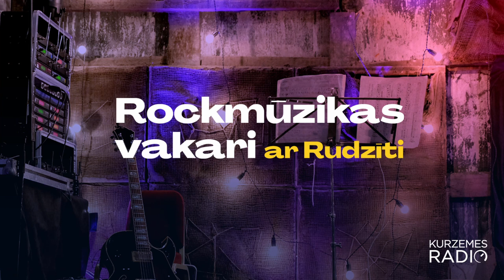Apēdājs - Heroīns (live Kurzemes Radio)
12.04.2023. Rokgrupa "aPēdājs" viesojās Kurzemes Radio Rockmūzikas vakarā ar Rudzīti.